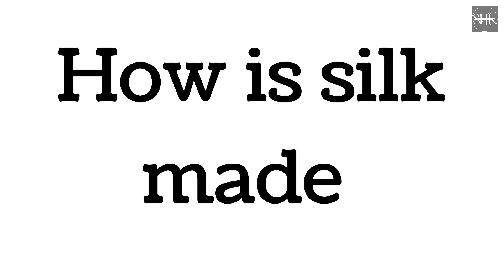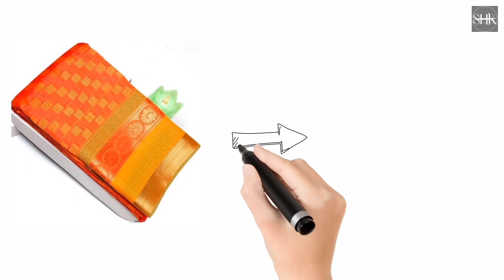The disgusting truth of making silk | रेशम बनाने का घिनौना सच | SHK fact world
Queries Solved:-
resham kaise banta hai
silk fabric
silk worm
silk
manufacturing
knowledge
truth
facts
amazing facts

Hi my name is .shk

You will be able to see facts, science, technical and motivation vedios on my channel, I hope you like the vedios.